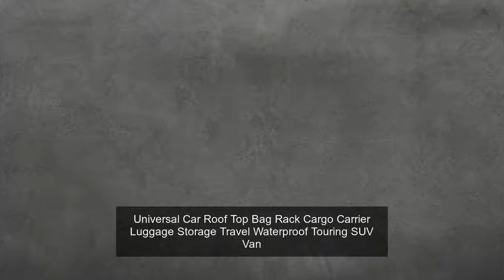Universal Car Roof Top Bag Rack Cargo Carrier Luggage Storage Travel Waterproof Touring SUV Van